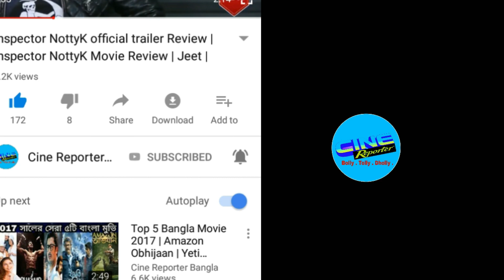হঠাৎ শেষ হচ্ছে আপনার প্রিয় সিরিয়ালগুলি , দেখুন কোন কোন সিরিয়াল শেষ হবে ??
হঠাৎ শেষ  হচ্ছে আপনার প্রিয় সিরিয়াল গুলি , দেখুন কোন কোন সিরিয়াল ?? | STAR JALSHA | CINE REPORTER BANGLA

This video contains - star Jalsha launches two bengali serials like Durga Durgeswari & Kunjochhaya Serial.So They will stop Bijoyini Serial & Bajlo Tomar Alor Benu Serial.Boyhood Production(Surinder Films&Tent Cinema) Bijoyeeni Going To OFF AIR In August 23rd,2019
During Low TRP's,Poor Makeing issues For Bijoyeeni Going To Be End And Starting This Time Boyhood Production's(Surinder Films&Tent Cinema) New Concept Kunjochaya Starting This August 26th,2019.
বন্ধ হচ্ছে স্টার জলসার অন‍্যতম প্রয়াস ও জনপ্রিয় ধারাবাহিক অগ্নিদেভ চ‍্যাটার্জী প্রোডাকশনের বাজলো তোমার আলোর বেণু | ঐ একই স্লটে এখন থেকে প্রচারিত হবে এসভিএফ ফ‍্যামিলির ধারাবাহিক গুড়িয়া যেখানে গুড্ডু সেখানে ২ রা সেপ্টেম্বর থেকে শুরু হচ্ছে সন্ধ্যা সাড়ে ছটার স্লটে এসভিএফের দুর্গা ধারাবাহিকের সিকুয়‍্যেল অর্থাৎ দুর্গা দুর্গেশ্বরী  |